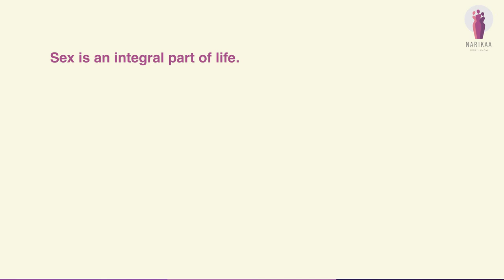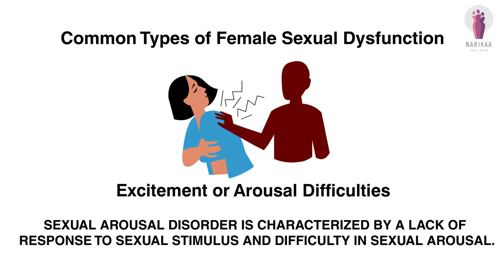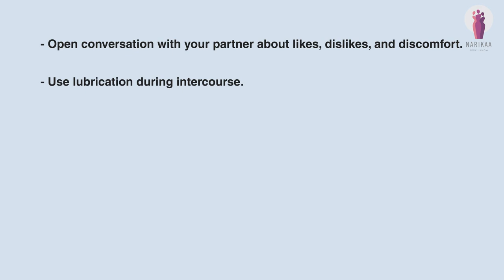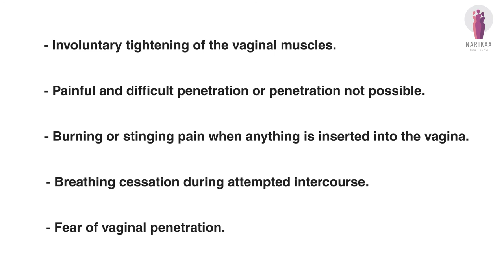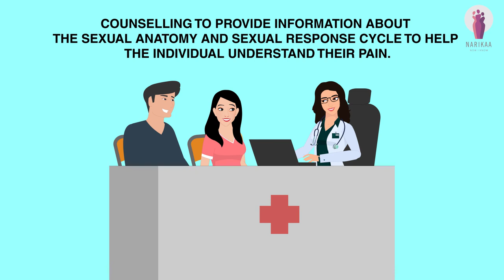What to do if you have difficulty with intercourse? By Dr Niraj Jadav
Sex is an integral part of life. The quality of the sex life you enjoy has an impact on your overall well-being. If you have difficulty having intercourse or have vaginismus, it is important to find out why and work towards a solution.

There can be a number of reasons that can cause difficulties in having intercourse. Some of the most common factors are:
Lack of know-how
Changes related to ageing
Depression
Anxiety
Stress
Issues in the relationship with your partner
Hormonal changes
Chronic diseases like diabetes, hypertension, heart disease, etc.
Side effects of certain medication

When women face difficulty in having sex, it is termed as female sexual dysfunction. Dysfunctions are not diseases but could arise due to them. Sexual dysfunction can either be temporary or life-long. This condition is experienced in the form of no sexual desire, difficulty in getting aroused, failure to achieve orgasm or pain during intercourse.

Difficulty in having intercourse can lead to a strained relationship with the partner. It can also cause much emotional and mental distress to the woman suffering from it.

Sexual disorders in women can be broadly classified into the following four types:
Sexual pain disorder – Medically known as dyspareunia, this disorder is characterized by pain during intercourse.
Orgasmic disorder – This disorder is characterized by the inability to feel or achieve an orgasm.
Sexual arousal disorder – This disorder is characterized by a lack of response to sexual stimulus and difficulty in sexual arousal.
Low sexual desire – This problem is characterized by a lack of spontaneous desire or disinterest in any kind of sexual activity.

What leads to difficulty in having intercourse?

Physical or Biological Causes:
Health problems such as thyroid, diabetes, etc. can result in a lack of lubrication in the vagina, making it uncomfortable and painful during sex.
Irregular hormone levels can result in a low sex drive and lessened lubrication
Side effects caused by certain medications can also result in a low sex drive.
Vaginal infections and other short and long term ailments affecting the areas around the private parts can negatively affect the sex drive.
Psychological Causes:
Problems such as stress, anxiety, and depression can adversely affect one's sex life.
Beliefs held by the person, personal importance to sex, socio cultural-religious factors about sex, comfort level with the partner, the relationship between the partners, etc. play a role in one's sex life.

Some easy ways to try and overcome this problem are:
Communicate effectively with your partner about likes, dislikes, and discomfort.
Use lubrication during intercourse
Have a relaxed mind
Be confident with your body
Having more satisfying sexual experiences is better than having few events
Seek help when faced with any sexual issue

What is Vaginismus?
Vaginismus is a condition involving a muscle spasm in the pelvic floor muscles. In some women, the vaginal muscles involuntarily or persistently contract when they attempt vaginal penetration. The contractions can prevent sexual intercourse or make it very painful.
When does the pain caused by Vaginismus happen?
●        As the partner attempts penetration
●        When a woman inserts a tampon
●        When a woman is touched near the vaginal area
What are the types of Vaginismus?
●     Primary Vaginismus: This happens when vaginal penetration has never been achieved. It is often experienced by women during their first attempt at intercourse. There may be pain, generalized muscle spasms, and the woman may temporarily stop breathing. The symptoms stop when the attempt at vaginal entry is stopped.
●     Secondary Vaginismus: This happens vaginal penetration has happened earlier but is no longer possible. It can occur at any stage of life, potentially due to factors such as infection, development of a medical condition, gynecologic surgery, trauma, radiation or menopause.
What are the symptoms of Vaginismus?
The symptoms vary between individuals and the pain can range from mild to severe in nature and from discomfort to burning in sensation. Some of the symptoms are:
●        Involuntary tightening of the vaginal muscles
●        Painful and difficult penetration or penetration not possible
●        Burning or stinging pain when anything is inserted into the vagina
●        Generalized muscle spasm or breathing cessation during attempted intercourse
●        Fear of vaginal penetration
●        Decreased sexual desire related to penetration

Treatment for Vaginismus

●        Pelvic floor control exercises
●        Counselling and Emotional therapy
●        Reducing sensitivity to insertion by dilation training

Special thanks to Dr Niraj Jadav (MB DGO)  for expert advice

This video has been produced under the supervision of experts appointed by FOGSI (Federation Obstetric and Gynaecological Societies of India)